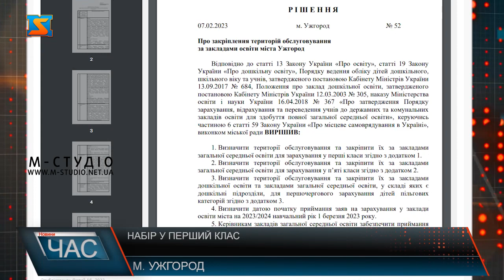Набір у перший клас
Набір у перший клас у  заклади загальної середньої освіти Ужгорода стартував 1 березня. Основний етап тривав до 1 червня – про це повідомляє управління освіти Ужгородської міської ради. Перелік документів, території обслуговування навчальних закладів, умови першочергового зарахування дітей  визначено чинним законодавством. Майбутні першокласники вже готуються сісти за парти. Шестирічний Богдан не може дочекатися 1 вересня, аби піти до школи.  Батьки першачків здебільшого вже визначилися із навчальними закладами для своїх чад, зібрали документи і подали заяви. Очільниця управління освіти Ужгородської міської радизапевнила, набір у перші класи освітніх закладів громади – організований у рамках чинного законодавства.Нагадаємо, ознайомитися з переліком вулиць, які закріплені за закладами освіти міста  можна за посиланням rada-uzhgorod.gov.ua. Крім того, першочергово зараховуються діти, які є рідними братами та/або сестрами дітей, які здобувають освіту в даному закладі, а також діти  працівників цього закладу освіти.  Подати заяву та пект документів батьки можуть до 1 вересня.Підтвердити місце проживання дитини може будь який офіційний документ, що містить інформацію про місце проживання дитини  чи одного з її батьків або законних представників. А кількість навчальних закладів, до яких можна подати документи на зарахування на вільні місця, не обмежена!